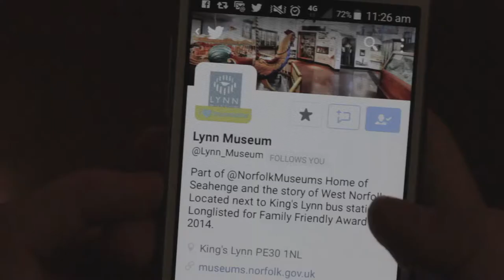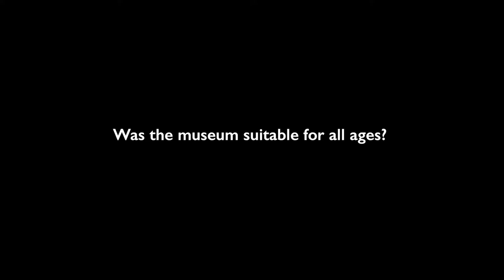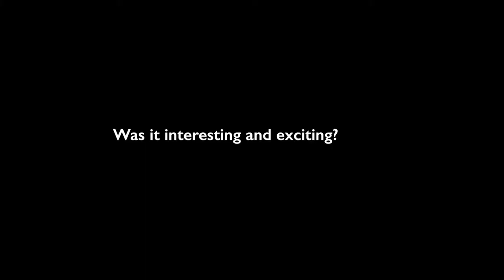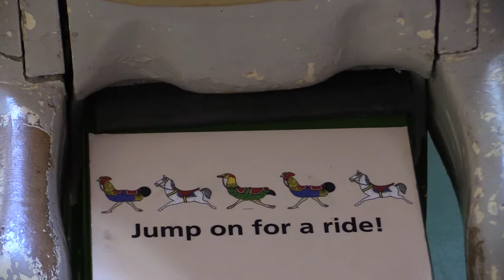Teen Take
We’re proud to present Teen Take – a film entirely planned, scripted, filmed and edited by young people at Lynn Museum and Ancient House Museum in Norfolk.

Teenagers from Ancient House Museum’s Teenage History Club and Lynn Museum’s Lynn Youth Forum ‘swapped’ museums to film what they want from a museum visit.

The film was made in summer 2015 with support from Norfolk Museums Service and Learn About Film. The project was run by Kids in Museums and funded by the National Lottery through the Heritage Lottery Fund's Young Roots programme.